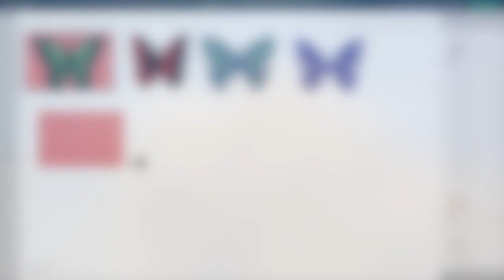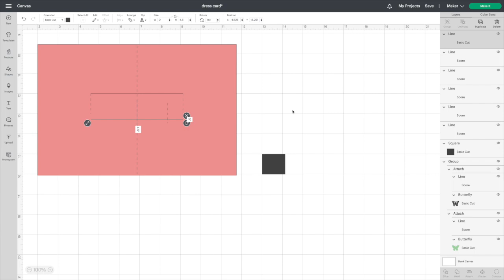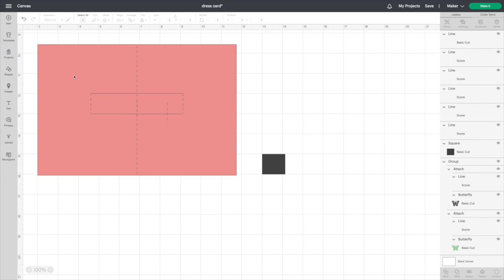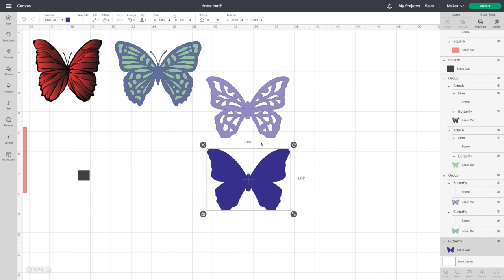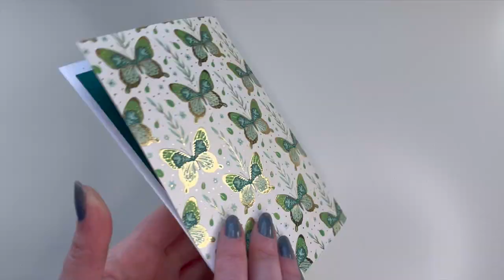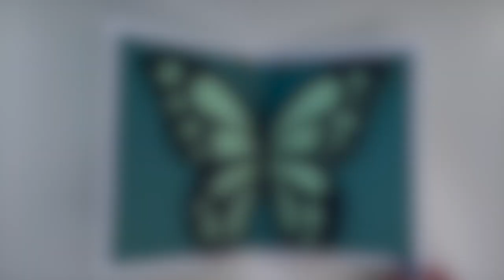Super easy Butterfly pop up card tutorial.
You do not need a cricut machine to make this card but it does help. You will need patterned cardstock, colored cardstock and a printer if you want to print out the butterfly.